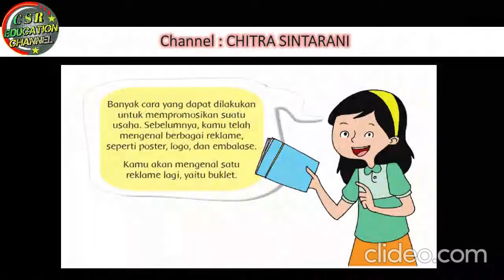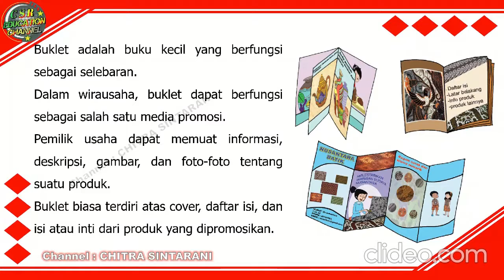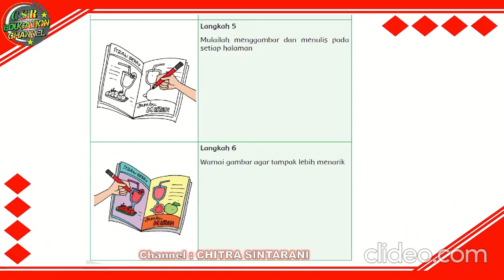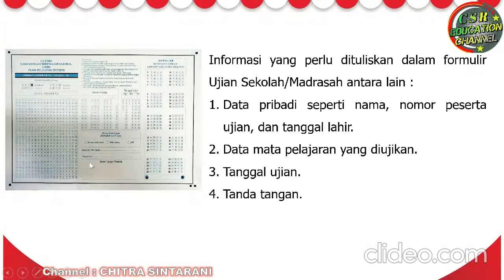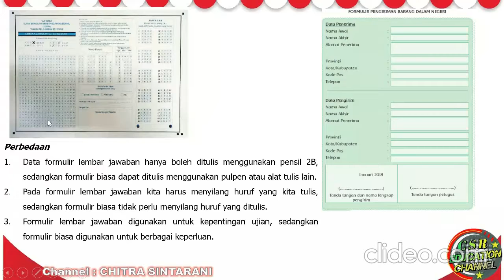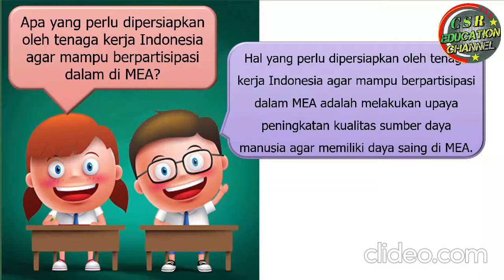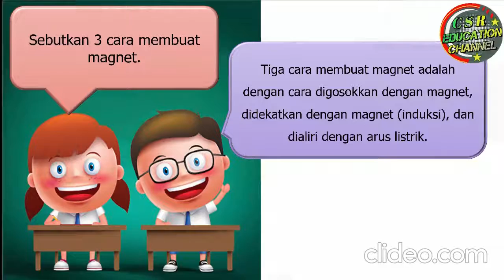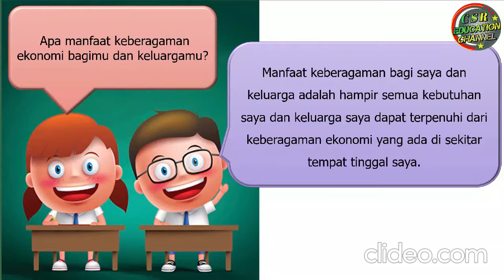T 5 Subtema 3 Pembelajaran 5 dan 6 kelas 6